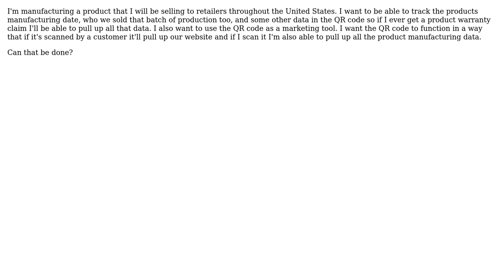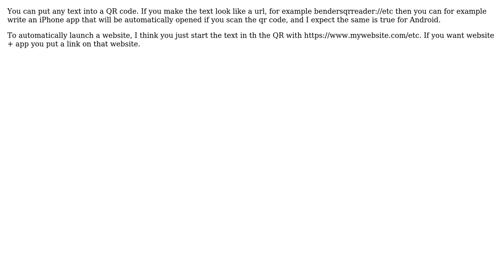Can I store product manufacturing data and a ULR into the same QR code?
With thanks & praise to God, and with thanks to the many people who have made this project possible! | Content (except music & images) licensed under CC BY-SA | Music | Images & others | With thanks to user gnasher729 user Christophe user bender1227 and the Stack Exchange Network Trademarks are property of their respective owners. You are responsible for your own actions.